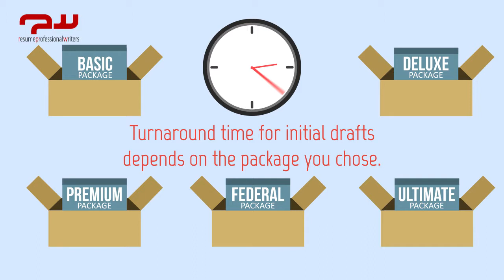How Soon Will I Get My Resume?